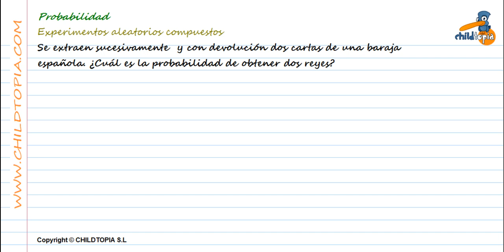Probabilidad: Experimentos aleatorios compuestos. 3º de ESO matemáticas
Ejercicios y problemas de matemáticas de 3º de ESO, con estos ejercicios aprenderemos a resolver problemas de experimentos aleatorios compuestos